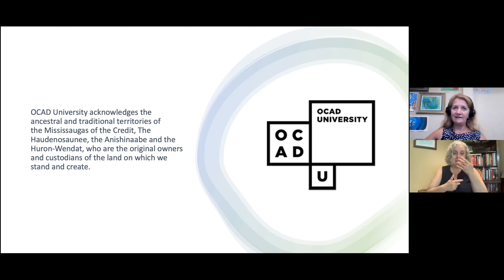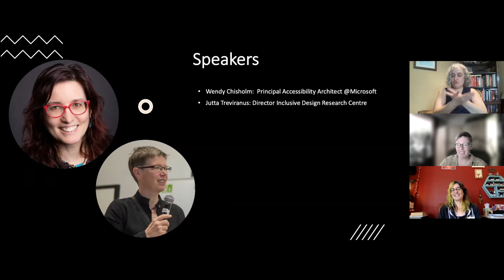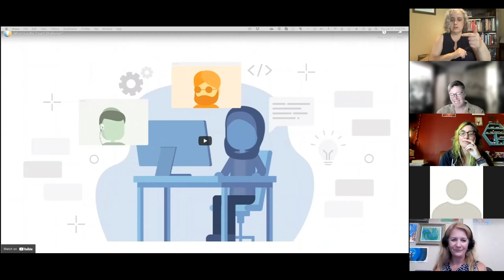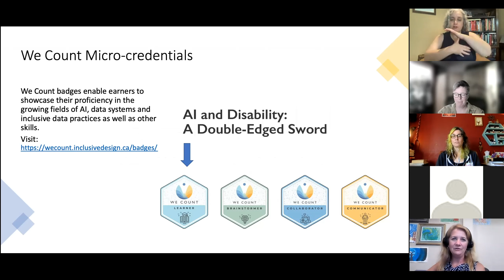AI and Disability: A Double-Edged Sword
Webinar: AI and Disability, A Double-Edged Sword

To celebrate the anniversary of the We Count Digging Deeper Series, we’re bringing you a special webinar that features an intimate conversation between Wendy Chisholm and Jutta Treviranus about the complex relationship between innovative technology and disability, with a focus on artificial intelligence (AI). Drawing on their wealth of knowledge and experience, these panelists will discuss the risks and rewards of AI for people with disabilities, as well as what the future of the industry may hold for the disability community.

Panelists:

Wendy Chisholm has been working to make the world more equitable since 1995, when she started working on what would become the W3C’s Web Content Accessibility Guidelines, the basis of worldwide web accessibility policy. Since then, she co-wrote Universal Design for Web Applications with Matt May (O’Reilly, 2008), worked as a consultant, and appeared as Wonder Woman in a web comic with the other HTML5 Super Friends. In 2010, she joined Microsoft to infuse accessibility into their engineering processes and drove the development of what is now Accessibility Insights. As of 2018, she manages the selection and funding of projects for Microsoft’s AI for Accessibility program — a $25 million grant program to accelerate AI innovations that are developed with or by people with disabilities.

Jutta Treviranus is the Director of the Inclusive Design Research Centre (IDRC) and professor in the faculty of Design at OCAD University. Jutta established the IDRC in 1993 as the nexus of a growing global community that proactively works to ensure that our digitally transformed and globally connected society is designed inclusively. She also heads the Inclusive Design Institute, a multi-university regional centre of expertise. Jutta founded an innovative graduate program in inclusive design at OCAD University. She leads international multi-partner research networks that have created broadly implemented innovations that support digital equity. She has played a leading role in developing accessibility legislation, standards and specifications internationally (including W3C WAI ATAG, IMS AccessForAll, ISO 24751, and AODA Information and Communication). She serves on many advisory bodies globally to provide expertise in equitable policy design. Jutta’s work has been attributed as the impetus for the corporate adoption of more inclusive practices in large enterprise companies such as Microsoft and Adobe.

Apply for We Count badges for this event on our Badges

We Count, a project of the Inclusive Design Research Centre at OCAD University, was created to address bias, discrimination and barriers to participation and employment for persons with disabilities within the field of data science and data-driven systems.